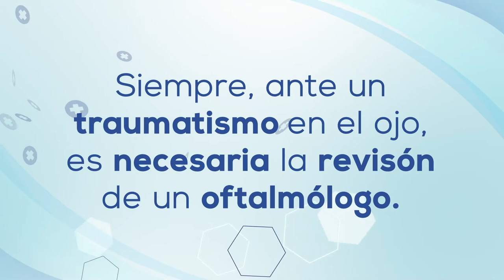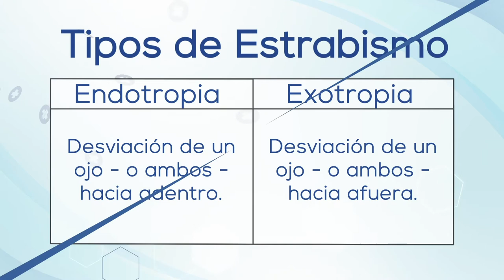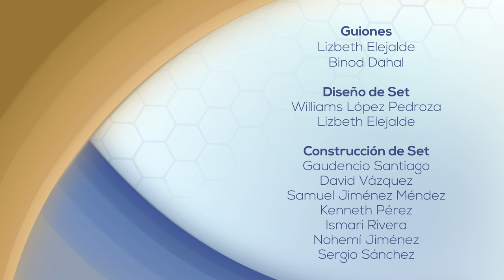Salud Visual - 9 - Traumatismo ocular, Endotropía y Exotropía